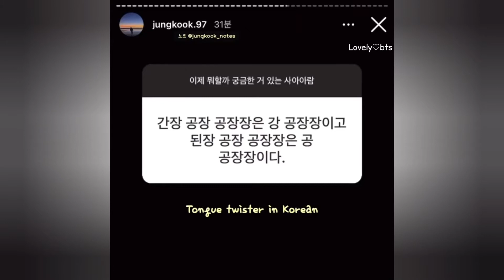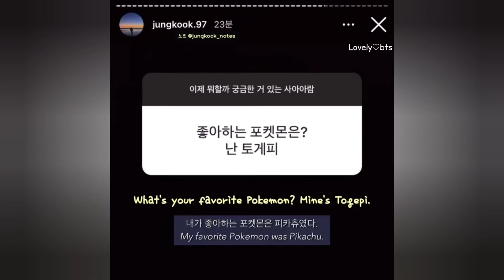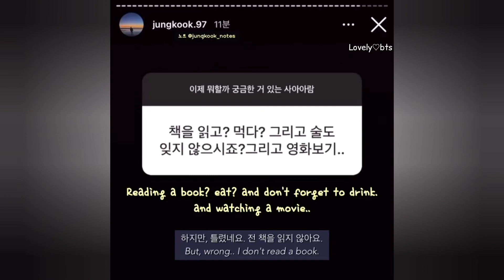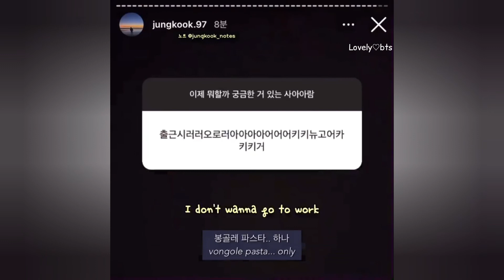300322 BTS Jungkook Q & A Instagram Story Update (ENG SUB)FULL Translate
translation credit btsbaragi_jk on twt